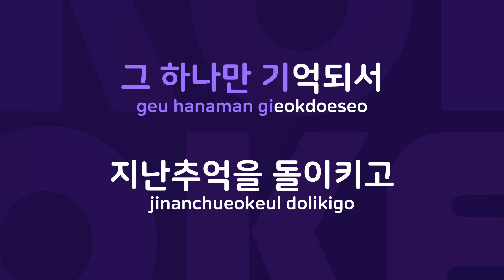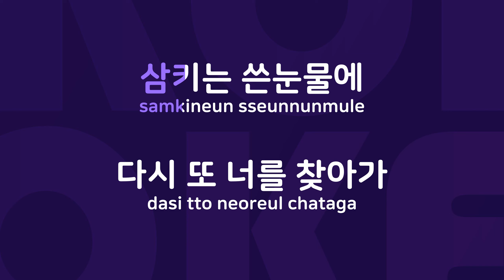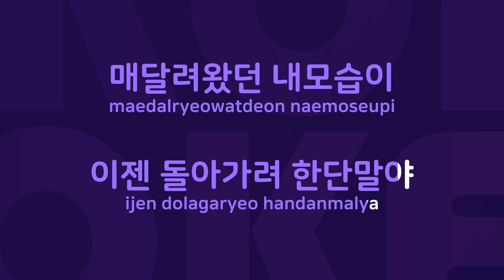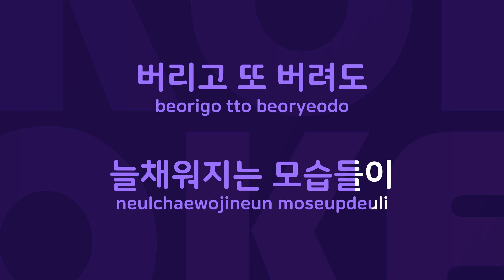Returns : Originally Performed By 엠씨더맥스 Karaoke Verison